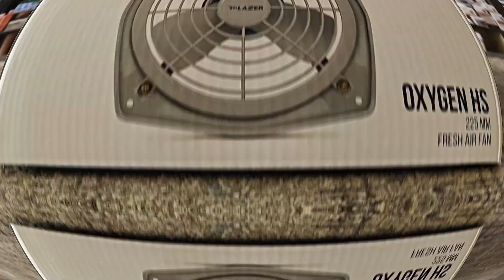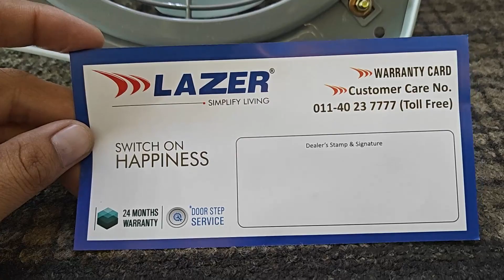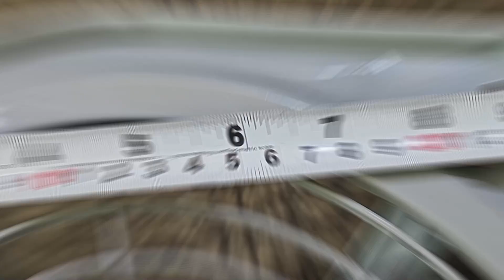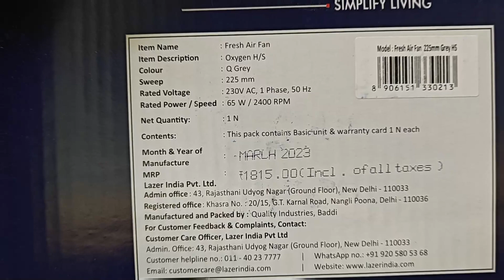Best High Speed Exhaust Fan 2024 | 225mm 9" With Cooper Motor Fresh Air Fan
Best High Speed Exhaust Fan 2024 | Fresh Air Fan 225mm 9" With Cooper Motor

MR. SANJAY VERMA